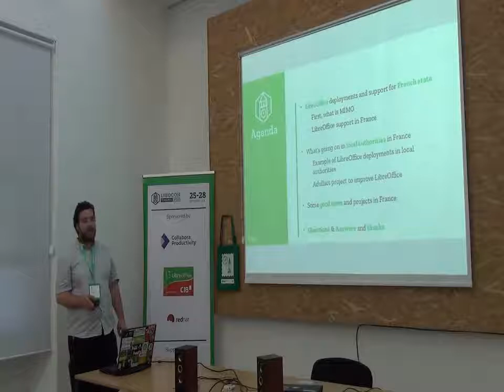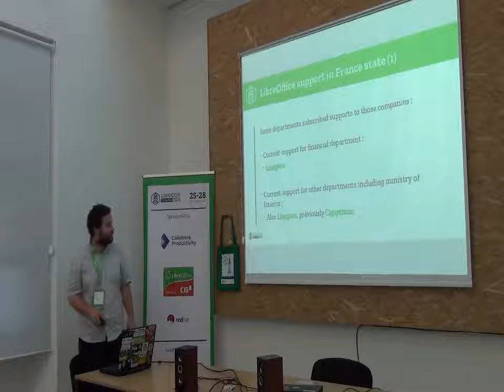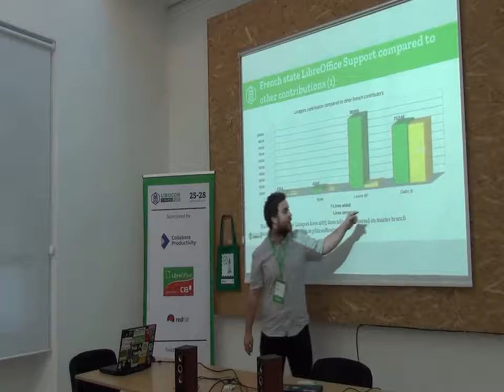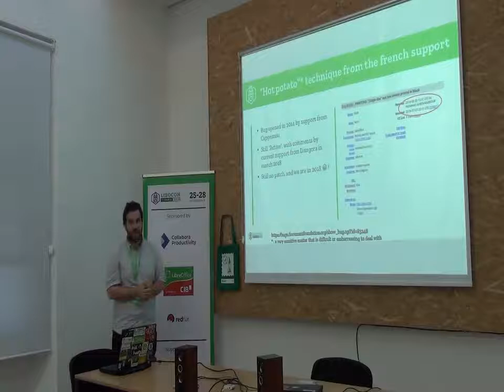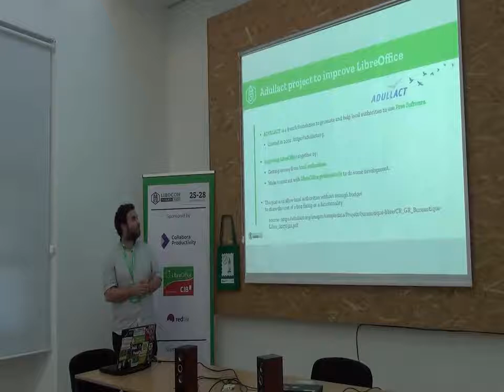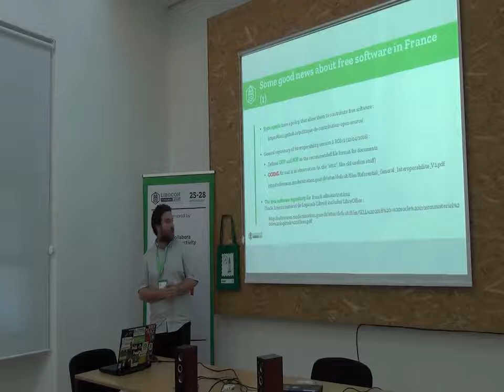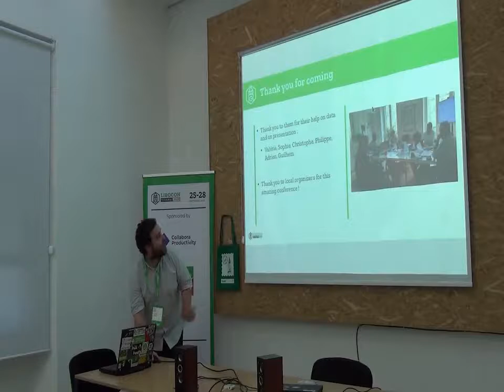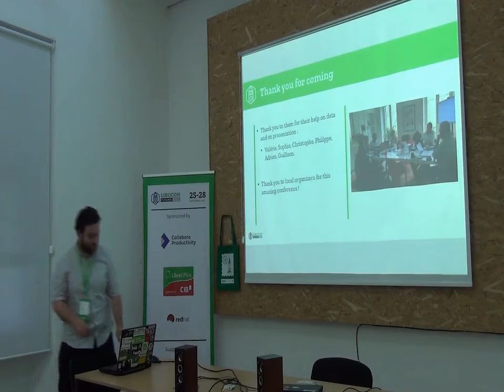LibreOffice Conference 2018 - LibreOffice status in France